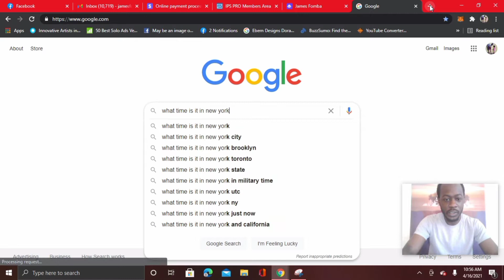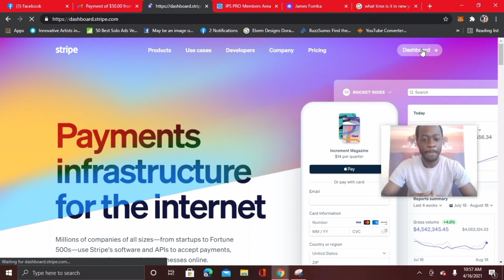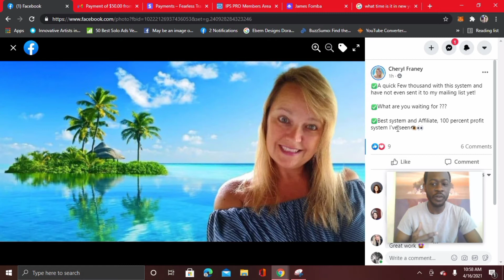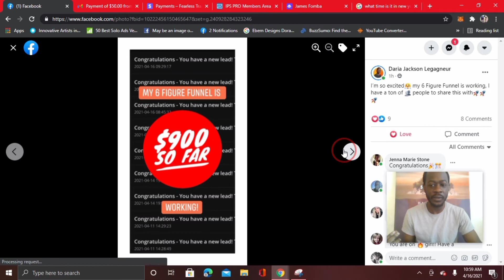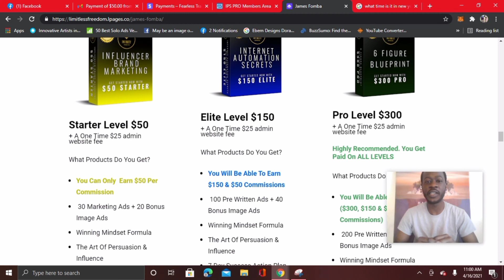Infinity Processing System - $7,500 Earned! Make $50, $150 & $300 Commissions | Cash App Money 2021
Earn $50, $150 & $300 Commissions over and over again with no monthly fees EVER.
Infinity Processing System was created by multiple 6 figure Earner and affiliate marketer Adrianna Villegas to teach people how to market, advertise and make money online.

Made simple and easy to understand there are only 3 different product packages.
Starter $50 one time
Elite $150 one time
Pro $300 one time

You can earn 100% Commissions on product packages that you own with no monthly fees, no pass up sales and instant payouts anytime you earn.

Each digital product package comes with training, resources and access to the coaching group and proof group.

Get paid straight to PayPal, Cash App, Stripe, Venmo, Zelle, Wave or however you decide anytime you earn.